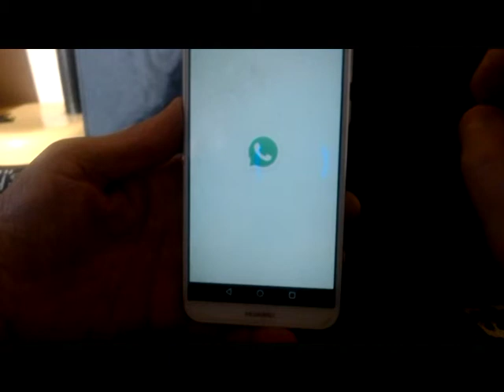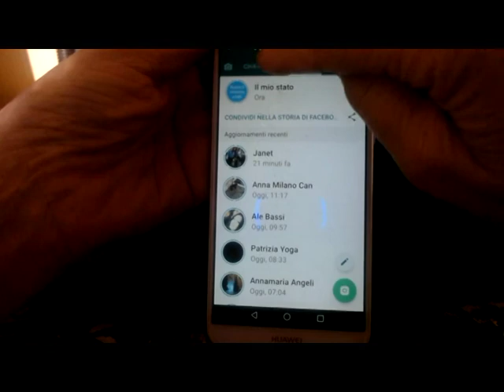Più chiaro di così...Stato Whatsapp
Sono sempre di più le Persone che per sentirsi parte di questa Società approdano sul Web.Molte volte accade che per paura di chiedere o sentendosi inesperti non riusciamo a navigare in tranquillità,tanto più ci sembra difficile il linguaggio composto da molte paroli in inglese.Come Autodidatta a forza di sbagliare,ho raggiunto dei traguardi.Questi Tutorial spiegano in modo semplicissimo alcune piccole nozioni per  fare piccoli passi da indipendenti .Mio Nonno diceva, il volere e potere ti danno uno stimolo a buttarti. Un piccolo aiuto a  tutti gli over 50/60 desiderosi di imparare ad utilizzare Internet. Più chiaro di così è il concetto per non arrendersi mai. Realizzati da Rosa Maria Bassi.